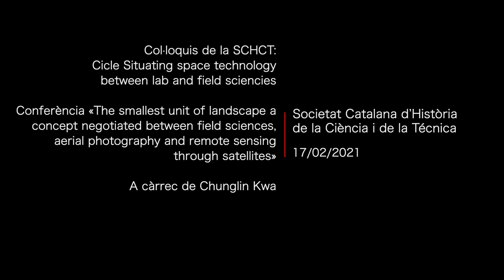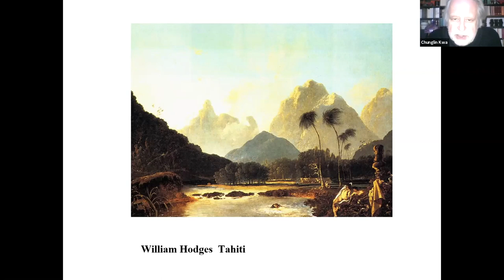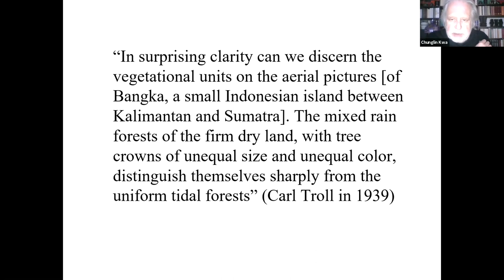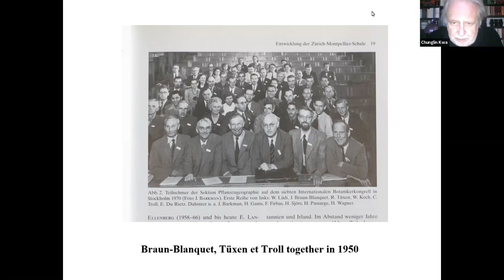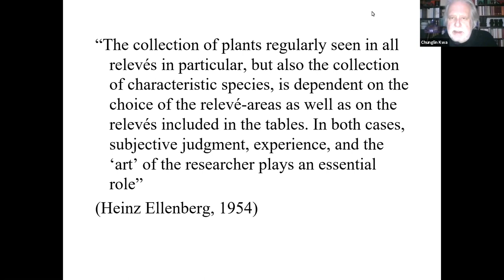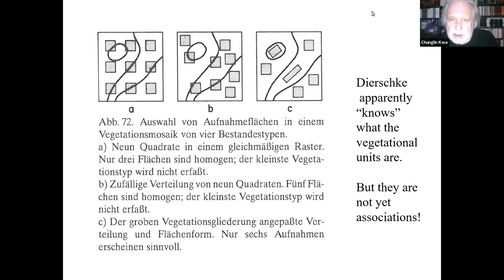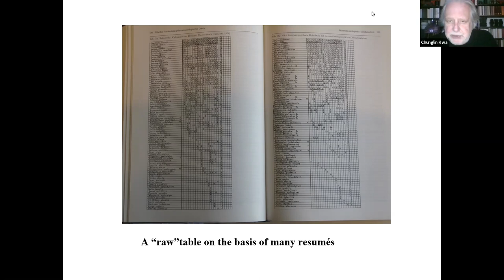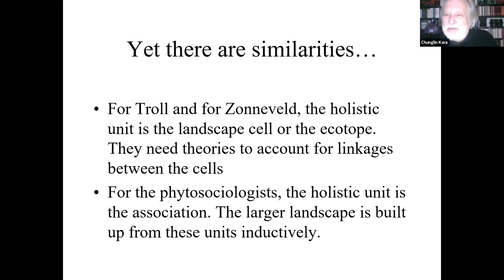Conferència «The smallest unit of landscape a concept negotiated between field sciences (...)»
Conferència «The smallest unit of landscape a concept negotiated between field sciences, aerial photography and remote sensing through satellites»

A càrrec de Chunglin Kwa (University of Amsterdam) i dins el cicle Situating space technology between lab and field sciences.

Organització: Societat Catalana d’Història de la Ciència i de la Tècnica (SCHCT)

L'acte virtual va tenir lloc el 17 de febrer de 2021.